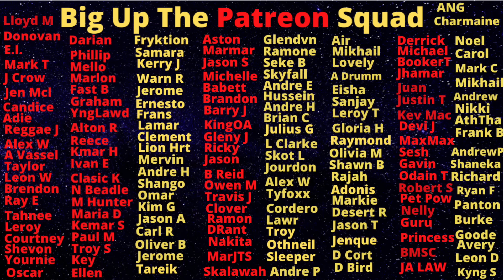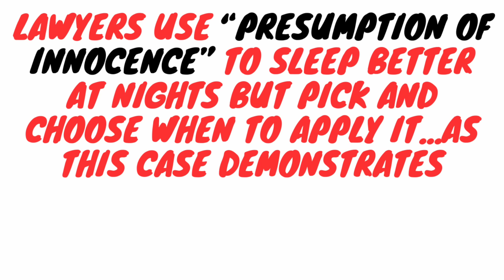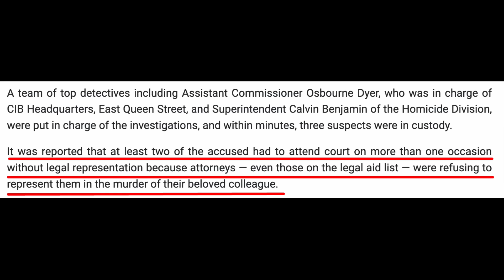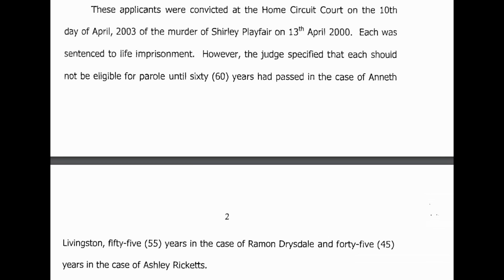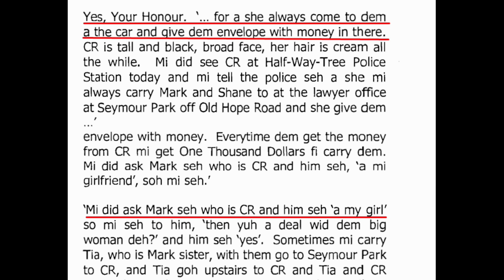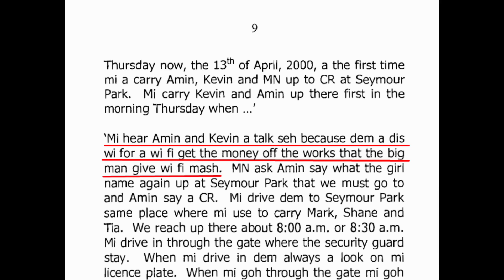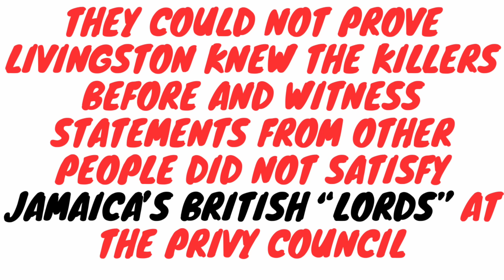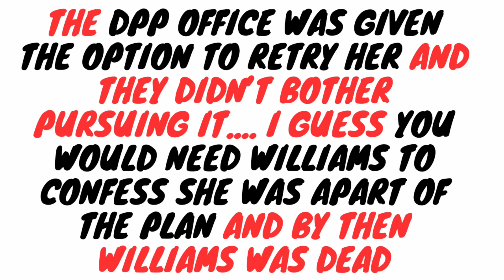The Shirley Playfair Murda Case - This Is How Lawyers And Judge Behave When Dem Squaddie Get KlLLED